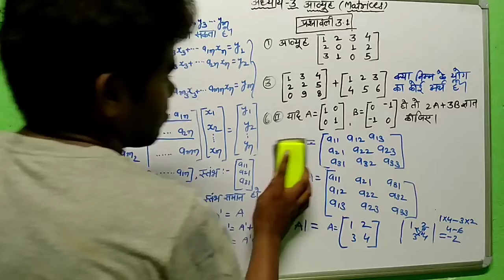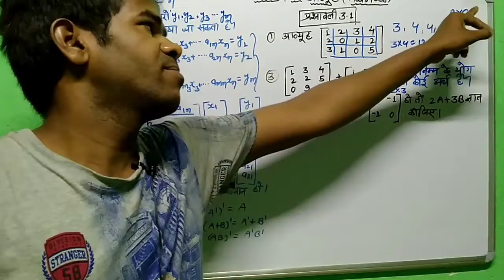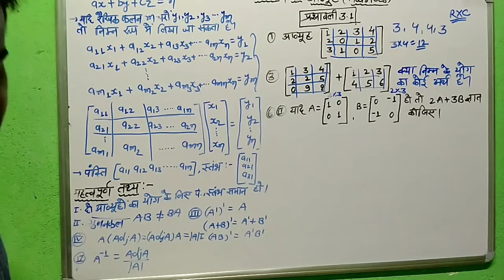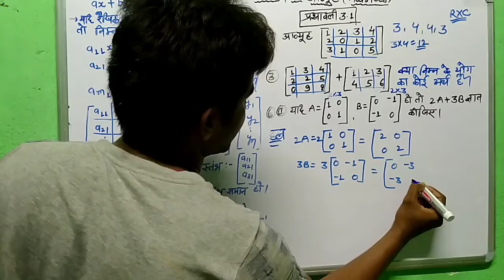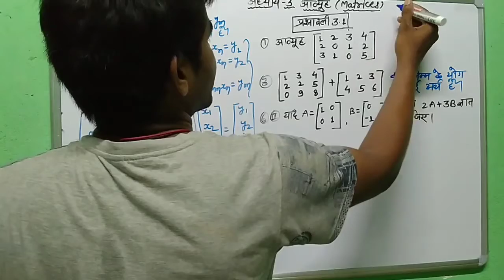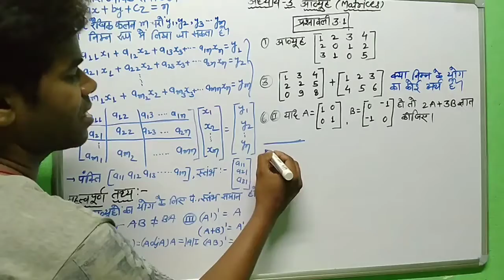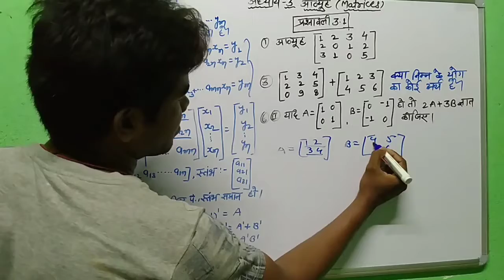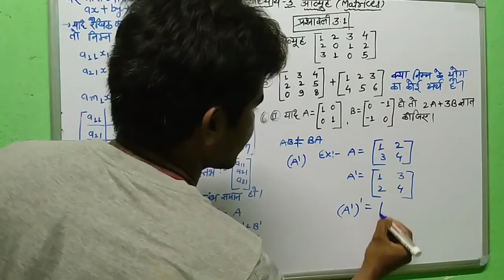Class 12th {NCERT} Matrices || आव्यूह || Basics Concept Of Matrix आव्यूह ||How to Solve two Matrix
Basics Concept Of Matrix आव्यूह :- We will learn here many operations of matrices .  like multiplication addition subtraction of two or three matrix.